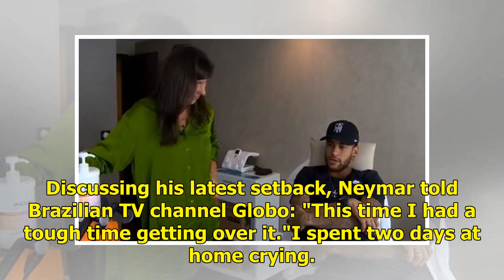'I spent two days crying' after foot injury, reveals PSG star Neymar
Neymar is recovering from a foot injury sustained in PSG's Coupe de France clash against Strasbourg last month, with the world's most expensive footballer facing another seven weeks on the sidelines. The former Barcelona forward suffered a similar injury last February which forced him to miss the re...